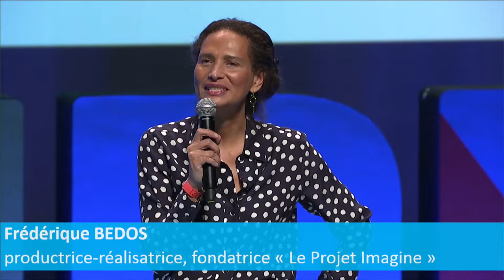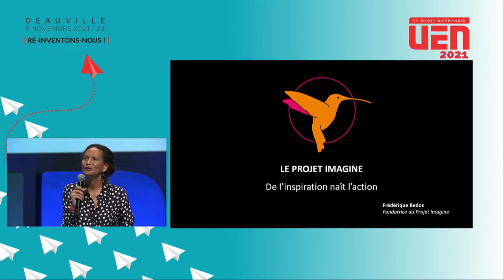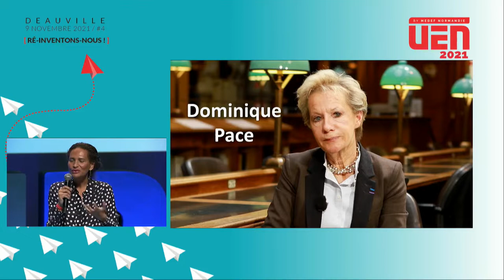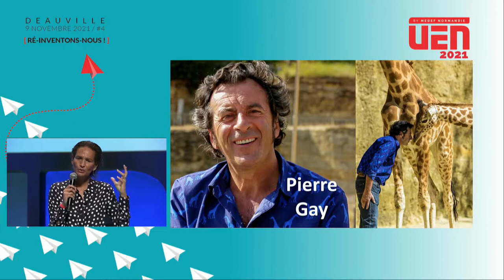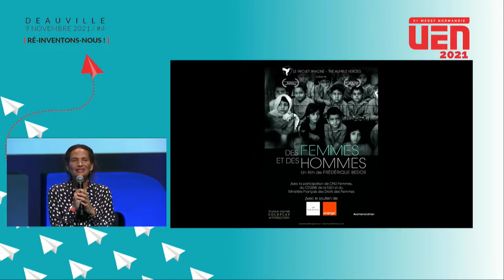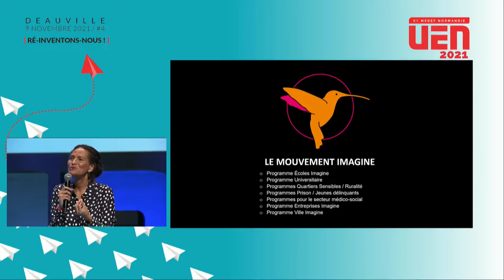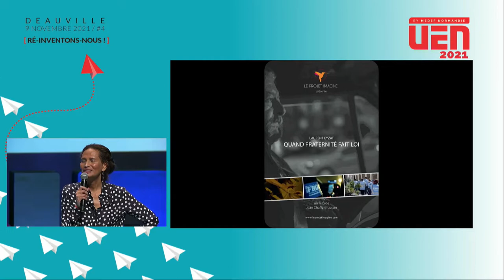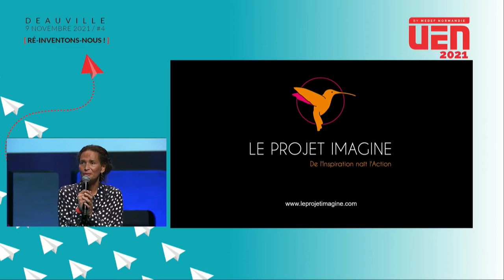[UEN 2021] Keynote Frédérique Bedos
Frédérique Bedos : LE PROJET IMAGINE, de l'inspiration nait l'Action.
4ème édition de l'Université des Entrepreneurs Normands au CID de Deauville.
Message de remerciements de Frédérique Bedos, Paris, le 10 novembre 2021 :
Nous avons partagé ensemble un moment privilégié lors de notre belle rencontre durant ma conférence pour l’Université des Entrepreneurs Normands à Deauville sur un thème qui m’est cher : « Réinventons- nous ! ».
Un grand MERCI pour l’accueil chaleureux que vous m’avez réservé lors de cet évènement auquel j’ai participé avec une grande joie !
Maintenant que vous avez pris connaissance de l'univers du Projet Imagine, j’espère du fond du cœur que vous avez envie de plonger dans cette grande Aventure avec nous.
et entrez dans le Mouvement Imagine, ce grand mouvement d’action en faveur d’un monde plus inclusif et durable. Inspirés et regonflés à bloc grâce aux messages d’Espérance des films Imagine, nous sommes de plus en plus nombreux à rassembler nos forces dans une même dynamique de changement. Il s’agit d’inventer ensemble une autre façon d’être au monde.
Pour vous plonger dans l’ambiance, voici le clip qui retrace en 3 minutes tout ce que nous avons déjà réussi à bâtir Voir le clip « La vie du Projet Imagine ».
Il y a mille manières de vous engager avec le Mouvement Imagine. Chacun est utile, chaque participation est précieuse.
Sachez que l’ONG Le Projet Imagine ne vit que grâce à votre générosité. Et cette générosité assure la totale indépendance de notre ONG d’information dont la ligne éditoriale est unique : il s’agit de faire du Journalisme avec Espérance.
Pour donner des ailes au Projet Imagine, devenez donateur régulier.
Le fond de dotation « Les Amis du Projet Imagine », conduisant des activités reconnues d’intérêt général, collecte vos dons qui ouvrent droit à réduction d’impôt. Nous vous ferons parvenir un reçu fiscal.
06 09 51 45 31
Pour recevoir de nos nouvelles, et garder le lien, inscrivez-vous ici. Bienvenue à vous !!! "